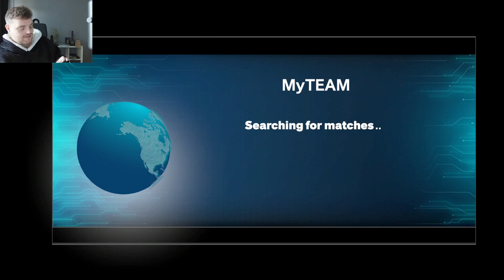2k brought back the 2k23 GOAT and he has the BEST RELEASE in NBA 2k24 MyTEAM!!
25TH ANNIVERSARY PACKS WITH OLD 2K GOATS COMING IN NBA 2K24 MyTEAM!!

25TH ANNIVERSARY PACKS WITH OLD 2K GOATS COMING IN NBA 2K24 MyTEAM!! This video is going to be a short video of the DBG youtube channel. this is a clip channel where i will be showing stream highlights as well as things that are not long enough to make into youtube videos. expect to see nba 2k24 myteam locker codes, nba 2k24 myteam gameplays as well as nba 2k24 myteam reactions on this channel.

cards:
diamond luol deng,
diamond russell westbrook,
diamond rudy gay,
amethyst danny ferry,
amethyst nick young,
ruby tim thomas,
ruby gerald wallace,
sapphire yao ming,
sapphire ben simmons,
emerald tacko fall,
emerald bol bol